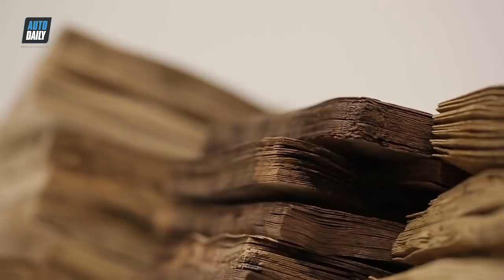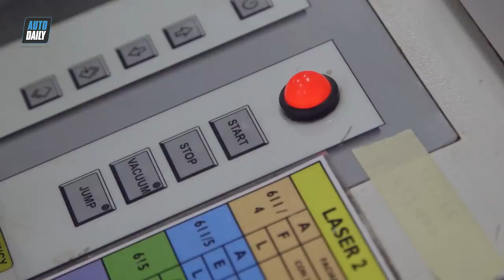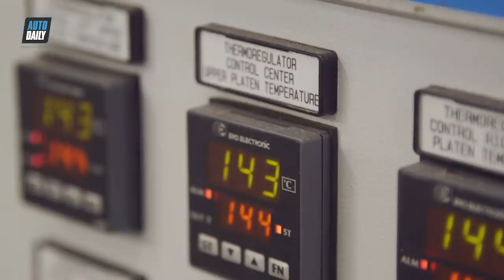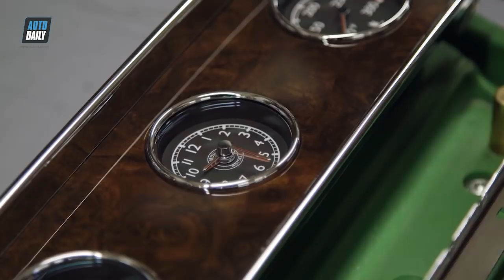|Top Bí ẩn| Khám phá xưởng sản xuất gỗ xe siêu sang Bentley |AUTODAILY.VN|